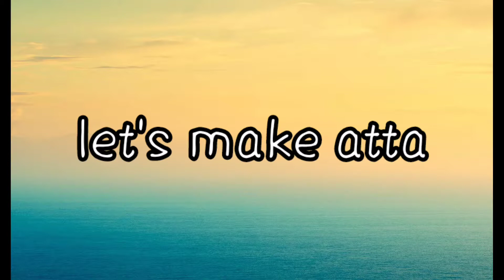atta vada with chana sabji